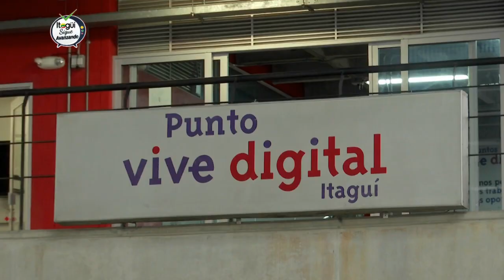Conoce más del Coliseo Ditaires El Cubo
Un referente del deporte en Itagüí, cuna del equipo local Itagüí Leones Futsal y centro de alto rendimiento deportivo de la localidad.